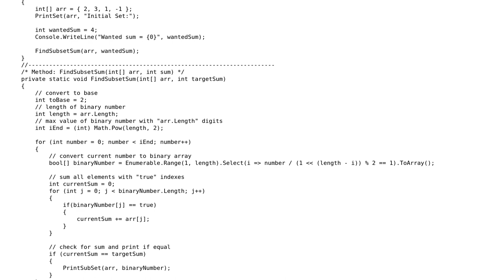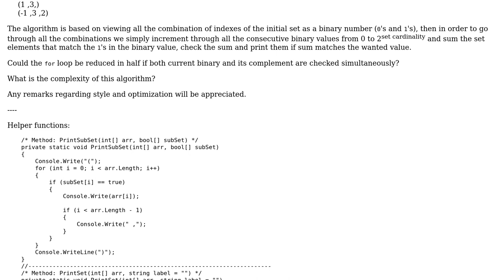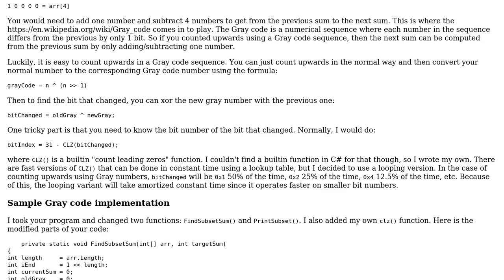Code Review: Subset sum simple iterative implementation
With thanks & praise to God, and with thanks to the many people who have made this project possible! You are responsible for your own actions.